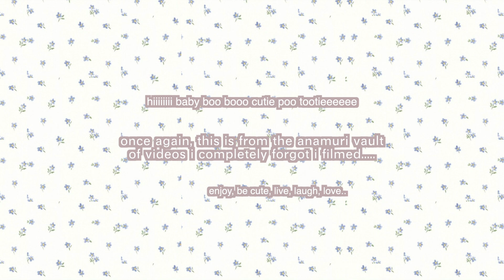me plus kdramas equals a life long happiness lol | anamuri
if you're anything like the men in kdramas, um love me?

*receive $10USD after you reach $20 in italki credits :)

korean class, korean, learning korean, study korean,  learning korean, practicing korean,  korean, how to learn korean,